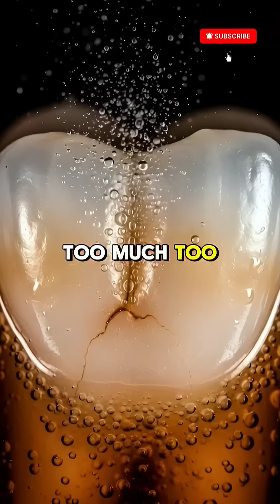What REALLY Happens Inside Your Body When You Drink Pepsi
Ever wondered what happens inside your body the second you sip a cold Pepsi? 🍹 Watch this 60-second CGI journey through your stomach, intestines, bloodstream, and brain. See sugar spikes, dopamine surges, energy boosts, and even side effects like enamel damage and caffeine stress—everything explained visually in stunning cinematic detail. Perfect for anyone curious about nutrition, energy drinks, or human anatomy!